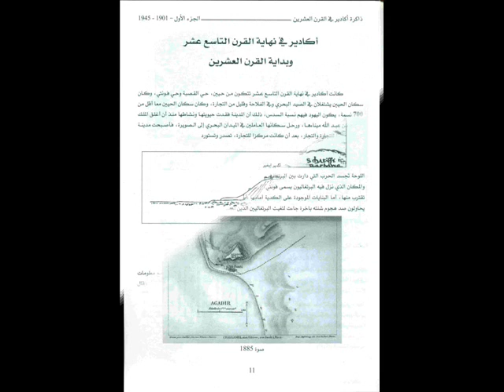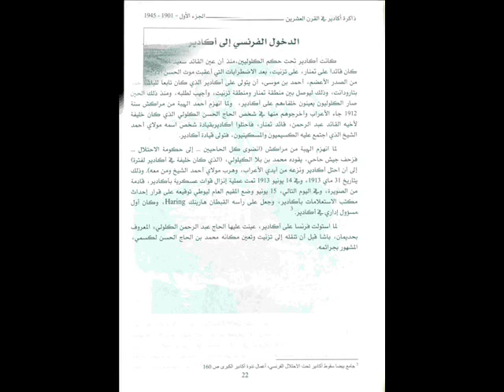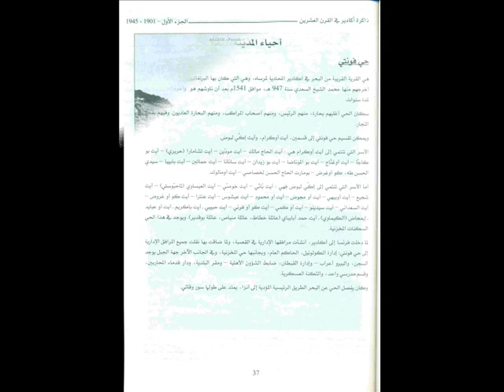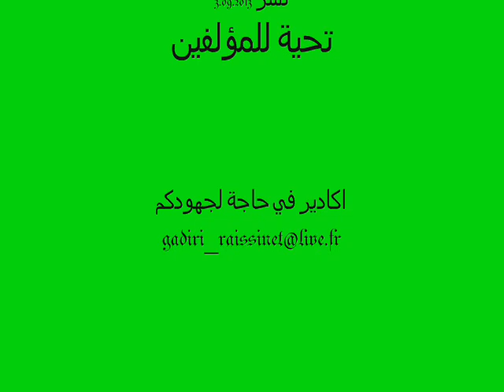livre d'agadir 1901 1945